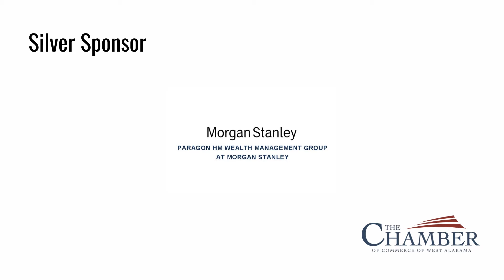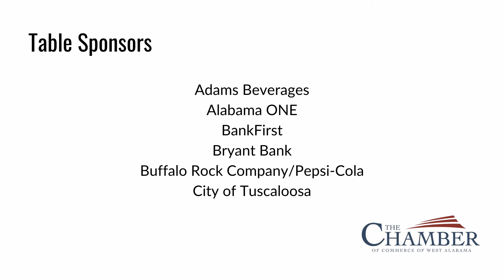Chamber in Session: State of the State 2020 sponsors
Chamber in Session: State of the State 2020 is presented by the University of Alabama System. Silver Sponsors are Paragon HM Wealth Management, Parker Towing Company, and the Tuscaloosa County Commission. Bronze Sponsors are Home Instead Senior Care and Warrior Met Coal. The Chamber is thankful for all the event sponsors, without whom events like State of the State would not be possible.